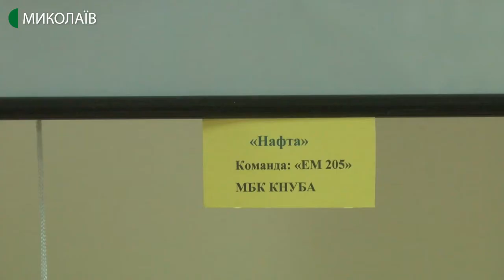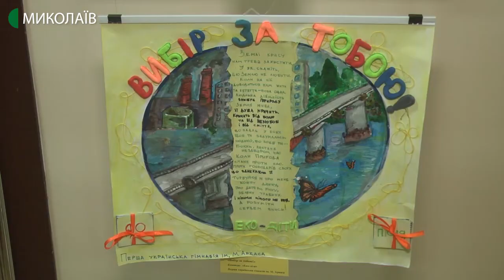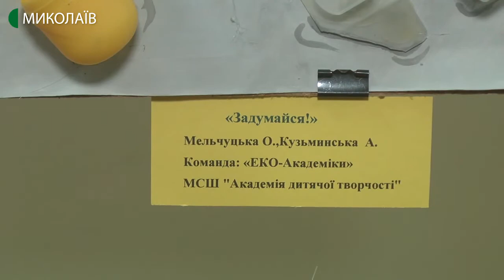У краєзнавчому музеї відкрилась виставка екоплакатів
“Зупинимо катастрофу разом” - виставка під такою назвою відкрилась в Миколаївському краєзнавчому музеї. В експозиції плакати на екологічну тематику.
Авторка - В. Чернявська, оператор - І. Чорний